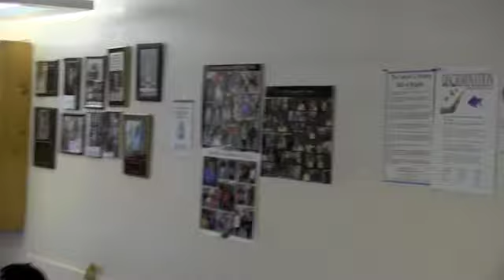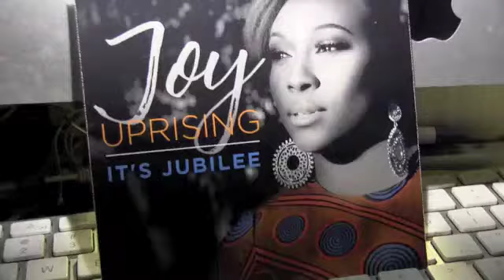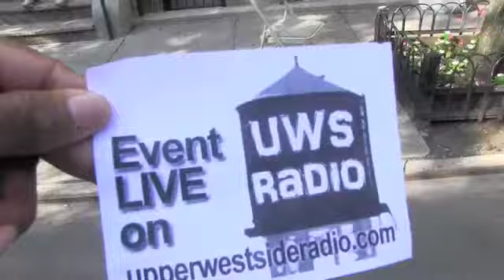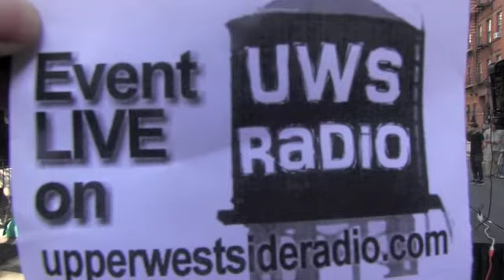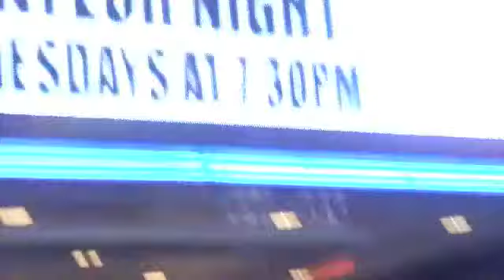DjmarioTv presents HAPPY BIRTHDAY MICHAEL DARBY & BROWN SUGAR 2018